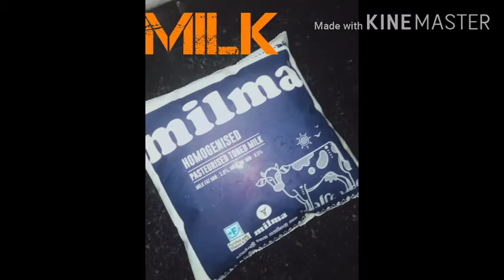adhiskitchen 😋ചക്കക്കുരു പായസം😋 | സൂപ്പർ ടേസ്റ്റ് | 3 ingredients only | jackfruit payasam.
Hello welcome to Adhi's Kitchen.
ഇന്ന് ഞാൻ ഉണ്ടാക്കാൻ പോകുന്നത്
ഒരു Special പായസമാണ് 😋ചക്കക്കുരു പായസം.
ഇത് വളരെ ടേസ്റ്റി ആയ പയസമാണ്.